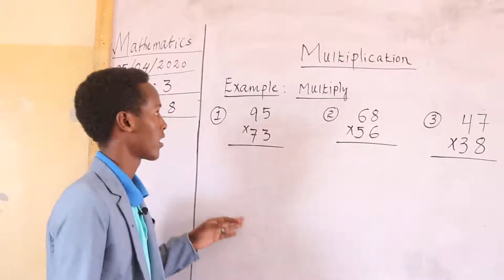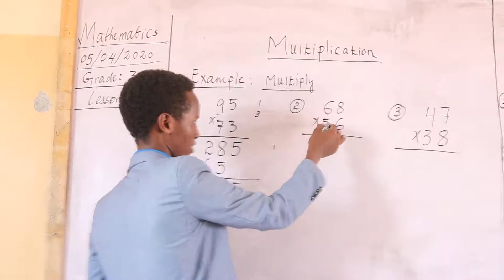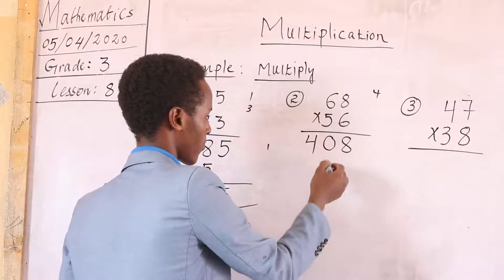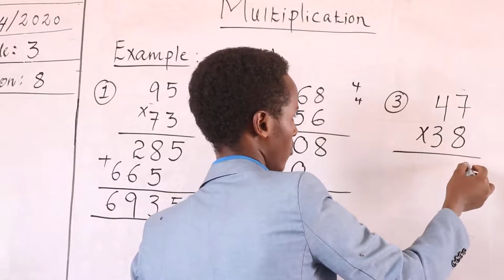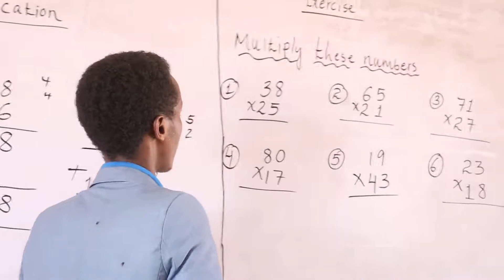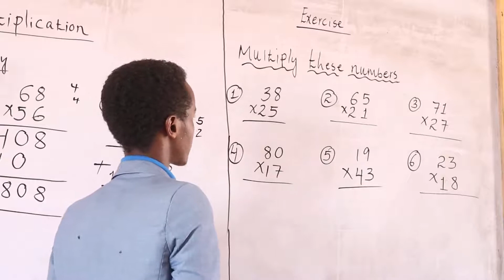MATHS LESSON 8 CLASS 3